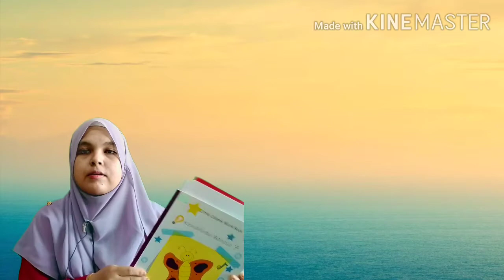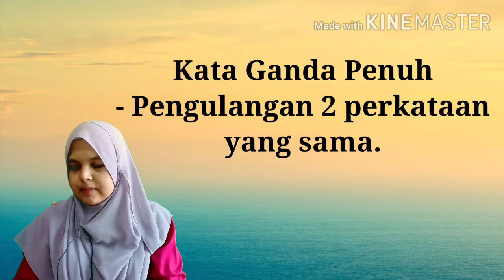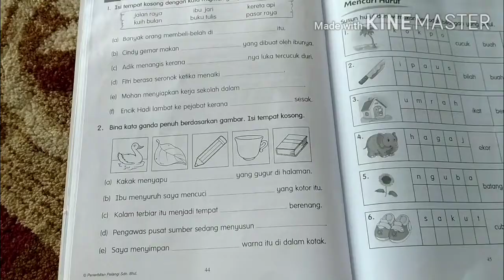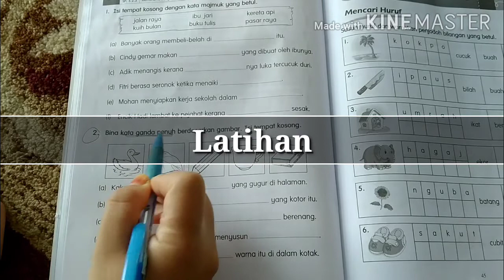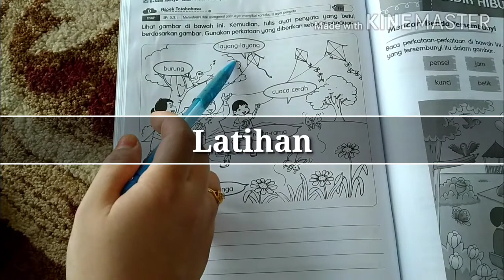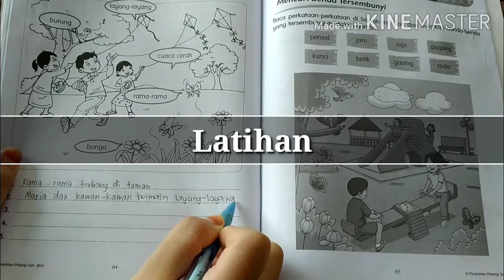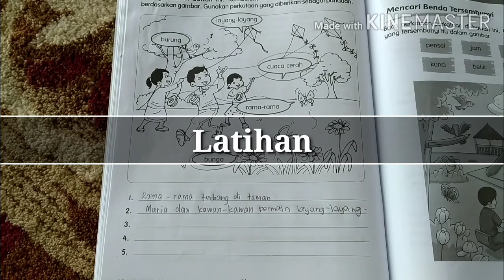Kata Ganda - Foundation 1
Bahasa Melayu - Tahun 1. Hantar aktiviti dan latihan di Class Dojo